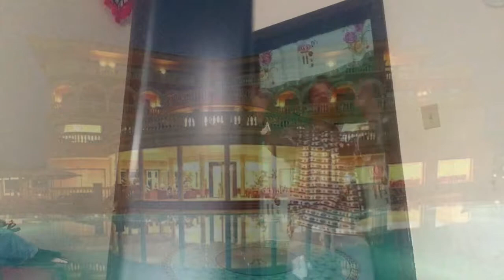KENYA CUZ C91 _*new songs now playing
***KENYA CUZ . Official YouTube Channel OF KENYA  CUZ  C91  _*new  songs  now  KENYA  CUZ  C91  _*new  songs  now  KENYA  CUZ  C91  _*new  songs  now  KENYA  CUZ  C91  _*new  songs  now  IS C91 KENYA CUZ** K_ NATION   MUSICZ  STYLEZ COMING SOON TO LiVES. Performing. Next year this is the new album is coming soon I just Created it yesterday is my  Musics logo so  if you want to help me to performs show stuff like that at the meantime let me know i'm createding new Music style through out the year over all every single day after school i been writing songs more song throughout the year theres mores videos more styles coming out soon check it out and let me know what you think all I need is a feedback i've been getting better oval are at this point. And this is going to be the new K_ nation Musicz producers of all time It mean Kenya  Nation Musicz STYLEZ.*** so what you think  what everybody thinks needed feedback.